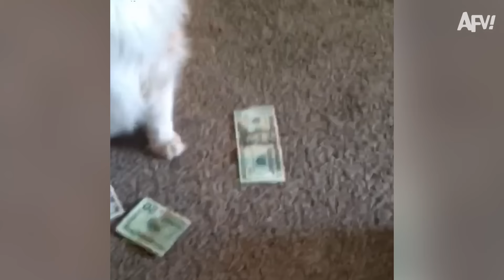Funniest Fails 🤣 [2 Hours]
Watching these ""oopsies"" will keep the laughs coming! 🎉

Chapters:
00:00 - Falling out of the truck
07:10 - Shall we go swimming?
14:21 - Bowling night
21:41 - Grandma having fun
28:19 - Who is the good boy?
36:46 - Surprise at the front door
44:49 - It's a girl!
53:09 - Nature strikes back
01:01:23 - We miss summer
01:10:35 - I have a new friend
01:19:30 - Swimming on the stairs
01:26:16 - Chair collapsed
01:33:24 - Running from the chickens
01:42:28 - Chasing the tail

Get your daily dose of Funny right here! America's Funniest Videos has the BEST collection of EPIC videos and we've put together some of our favorites to get you through your week with a laugh! 😆 Which clip made you LOL the loudest?!

About AFV:
America’s Funniest Home Videos is America's longest-running funny video television program. We've been collecting funny viral videos since 1989. Check out our different sections to find some of the best viral, funny, videos around.